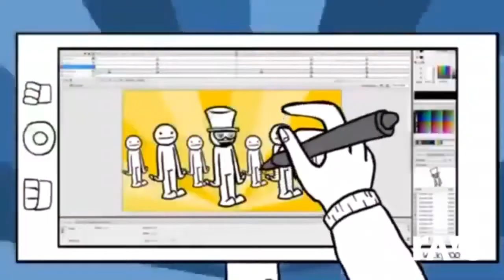Collab But X Ravedj Jellybean Remix Me